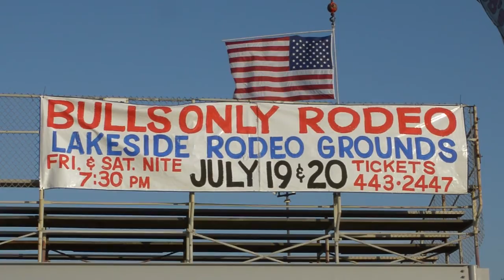Lakeside Bulls Only Rodeo 2013 Friday - East County News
Lakeside Bulls Only Rodeo 2013 Friday